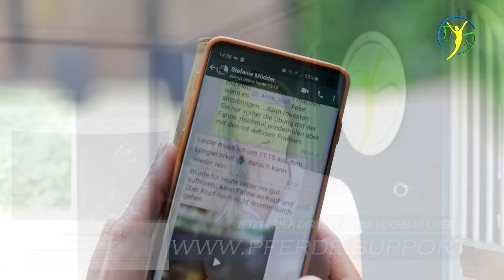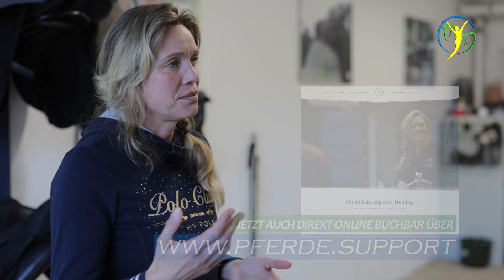Bissiger Spanier Wallach bockt ohne Vorwarnung – Reiterin möchte mit ihm Ausreiten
Emil - Ein sechsjähriger Spanier, der seiner Reiterin ohne Vorwarnung runterbockt und auch beißt. Der hübsche Wallach soll dennoch zum zuverlässigen Freizeitpartner werden und seine Besitzerin würde so gerne irgendwann mit ihm Ausreiten können. Ariane Telgen macht ihr Hoffnung, dass sie die möglichen Ursachen finden kann. Emil macht es ihr aber nicht so einfach...

▬ 🏅Kanalmitglied werden🏅 ▬▬▬▬▬▬▬
und exklusive Vorteile erhalten:
👉🏻 Eicheneck Logos für treue Fans
👉🏻 Eicheneck Emojis für Kommentarfunktion
👉🏻 Viele neue Videos schon vor allen Anderen sehen!
👉🏽 UNCUT Filme sehen
👉🏽 Exklusive Informationen und Hintergründe sehen
👉 Podcasts von Ariane zu aktuellen Themen
👉 Pferdecheck Tutorials
👉 Sattel Tutorials
👉 Behandlungstutorials
👉 Reittutorials u. Reitpodcasts

▬ Social Media  ▬▬▬▬▬▬▬▬▬▬▬▬▬